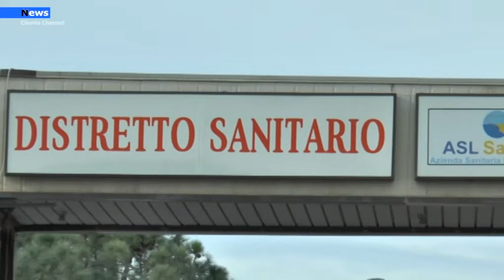Agropoli, Ancora dimissioni per i pazienti del Covid Hospital Agropolese.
Ancora buone notizie per i pazienti  del  reparto Covid Hospital di Agropoli. E’ di ieri un’altra dimissione di un uomo classe 1959 originario di Stio Cilento, che risultato positivo al coronavirus, è stato trasferito presso il Covid Hospital agropolese lo scorso 10 dicembre.